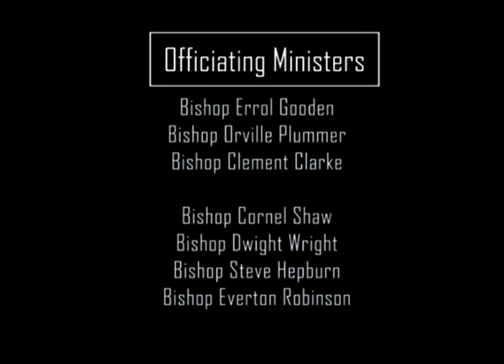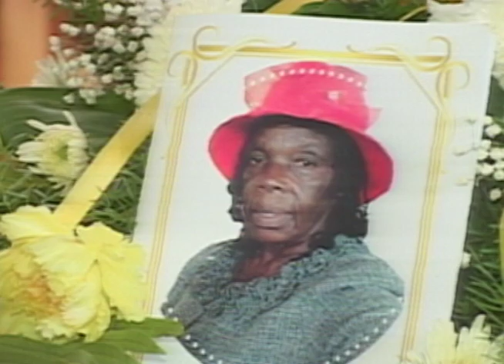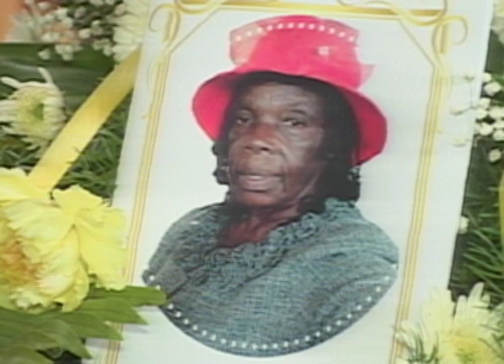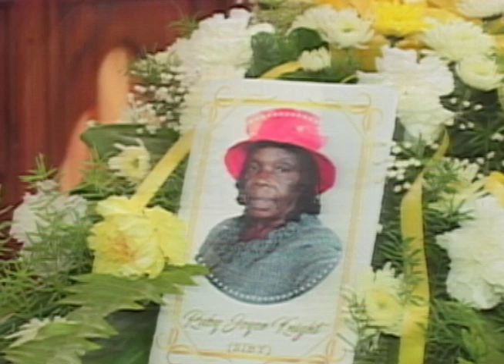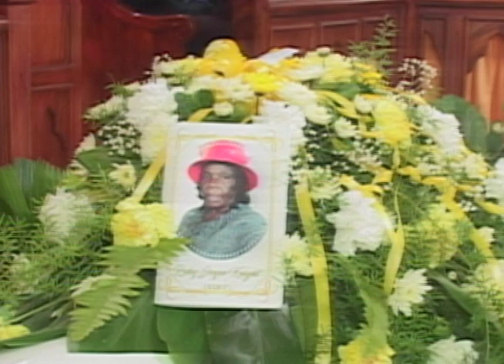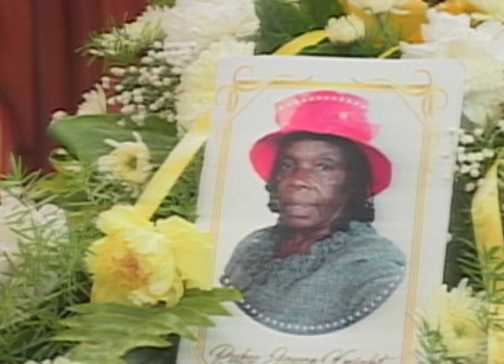Funeral Service For Rub Knight (Siby)